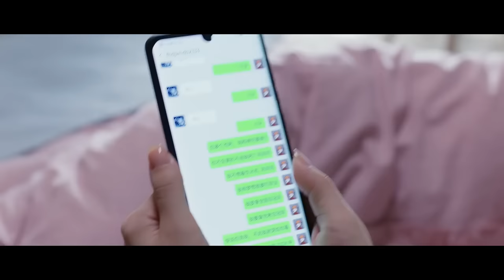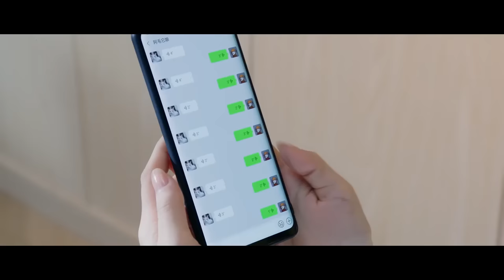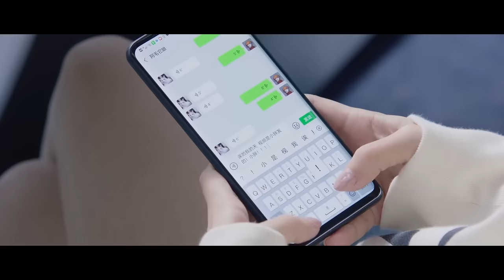💗少女回想昨晚发酒疯，羞愧戴上猴子面具！小胖和陆岳矛盾升级！【Falling Into Your Smile】